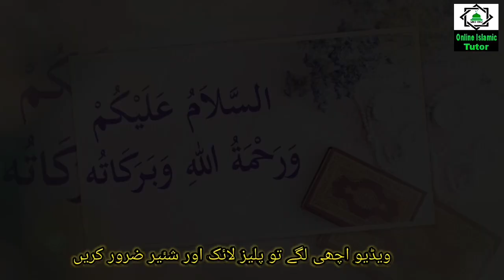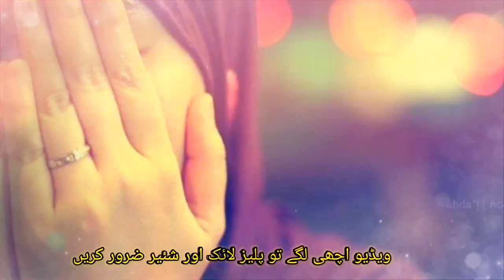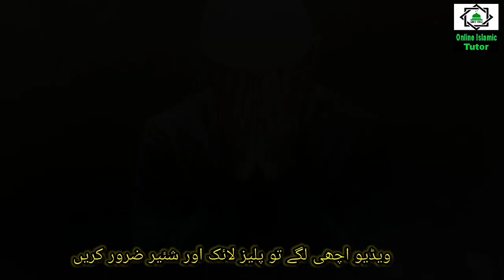Fajar Ki Namaz Parhne Ke 3 Baray Fayede ! 3 Big Benefits Of Praying Namaz Fajar ! Islamic Tutor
Asslamualikum !

Fajar Ki Namaz Parhne Ke 3 Baray Fayede in Urdu Hindi. 3 Big Benefits Of Praying Namaz Fajar. Online Islamic Tutor Channel.